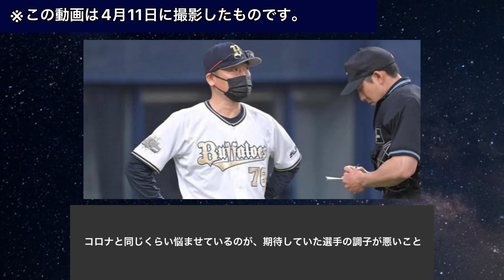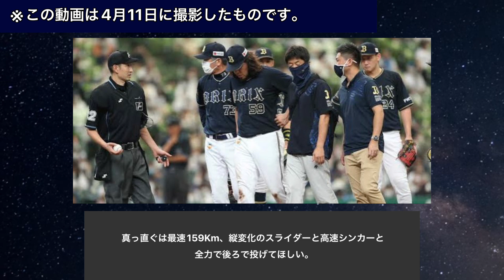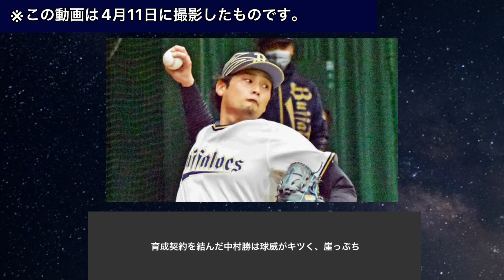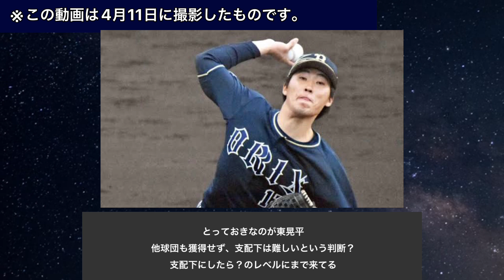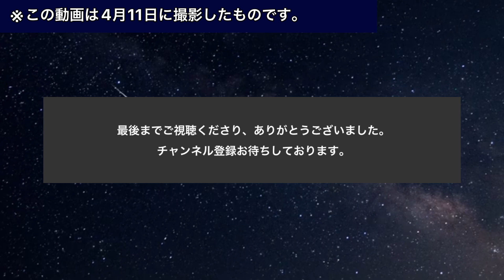【ローテ】オリックス早くも先発不足になる！？【ワゲスパック】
１. 【緊急事態】8名がコロナで抹消。誰が離脱したらオリックスは詰む！？

1位 内藤 鵬（日本航空石川）180/100 高校通算34HR
2位 林 優樹(西濃運輸) 174/74 最速146km
3位 野田 海人（九州国際大付）174/75
4位 伊藤 陵人（大阪商業大）170/71 最速147km
5位 今里 凌（専修大）185/82 高校通算38HR
6位 竹本 祐瑛（JR東日本東北）186/94 最速150km